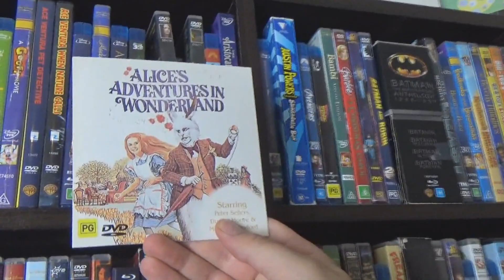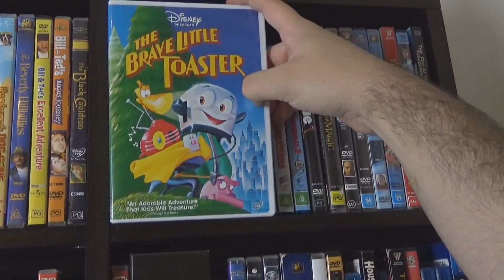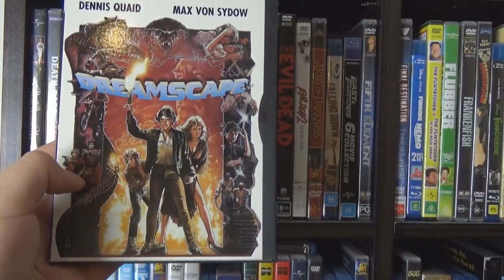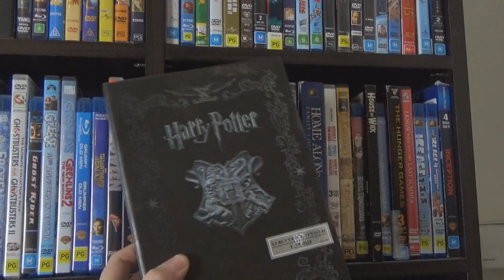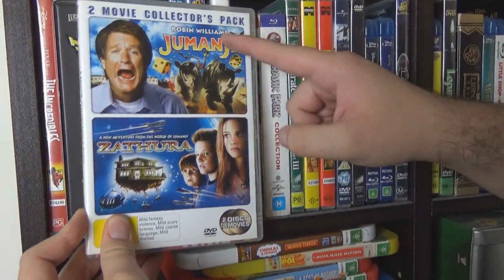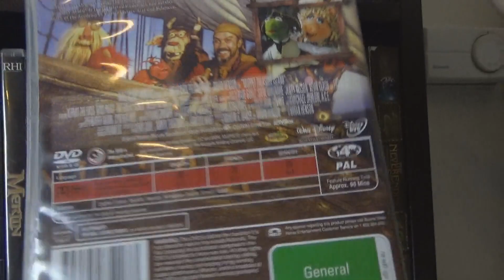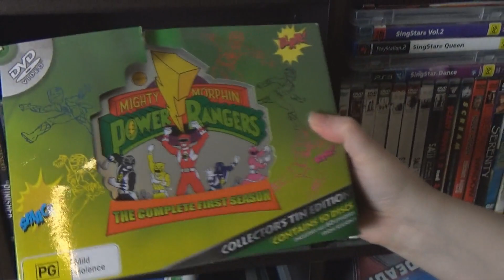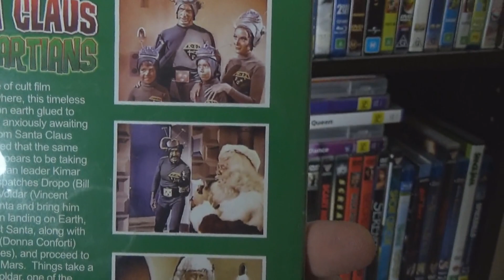Our HUGE DVD Collection Tour Part 1 - Movies & TV Shows | Birdew Reviews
Come join us for a tour through our huge DVD collection of hundreds of movies and tv shows!